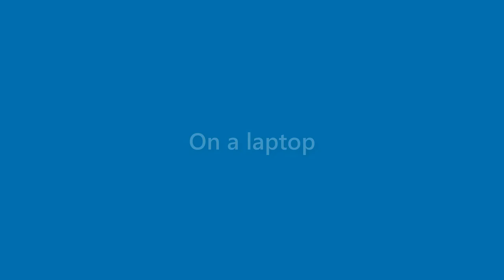Sarah Chan - appearance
Name Look - Sarah Chan - appearance. In this video we present "Sarah Chan" name look and feel in various scenarios.
This video will cover:
How does "Sarah Chan" look as a personal letterhead?
How does "Sarah Chan" look on a business card?
How does "Sarah Chan" look on a computer/laptop screen?
How does "Sarah Chan" look with different background colors?
How does "Sarah Chan" look with various fonts?